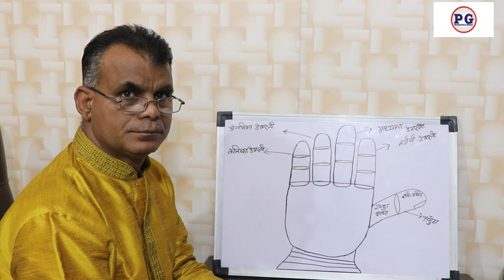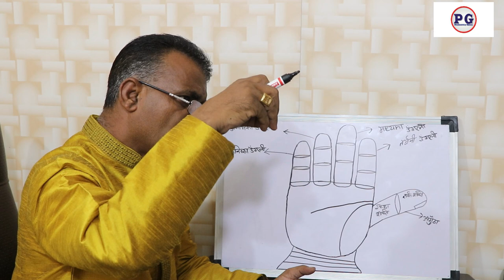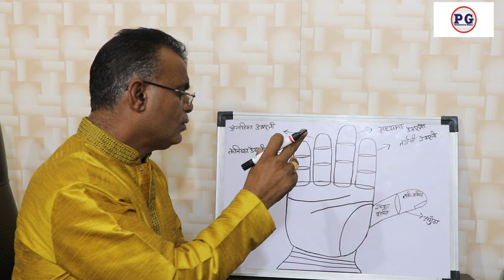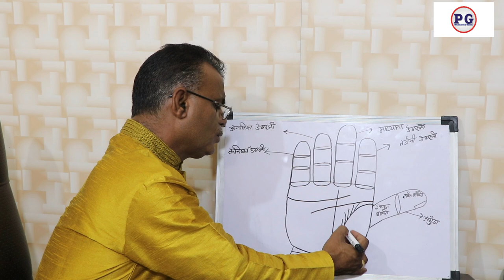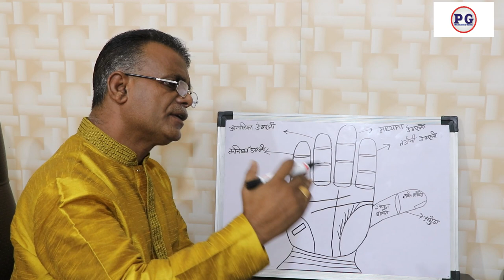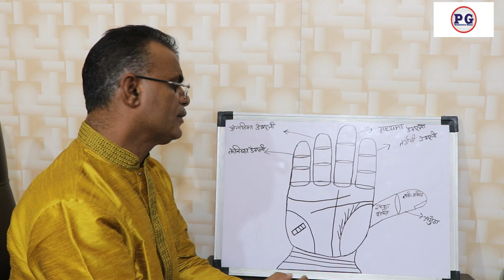हाथ की रेखाओं से कैसे जाने हम करोड़पति बनेंगे | Palmistrygyan | 9988460713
हाथ की रेखाओं से कैसे जाने हम करोड़पति बनेंगे
palmistry lines
palmistry reading
indian palmistry
palmistry money line
palmistry basics

palmistry online
learn palmistry
palmistry app
palmistry children
cheiro palmistry
palmistry money triangle
hand palmistry
head line in palmistry
palmistry books